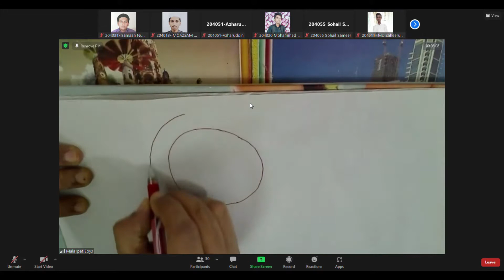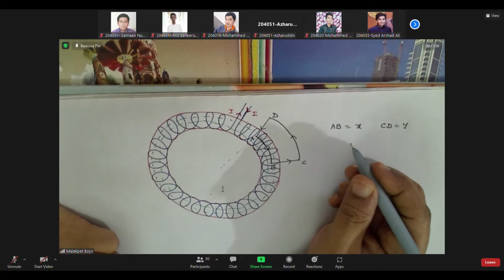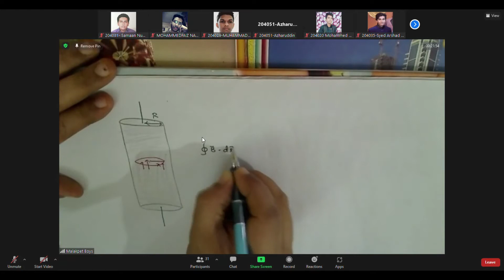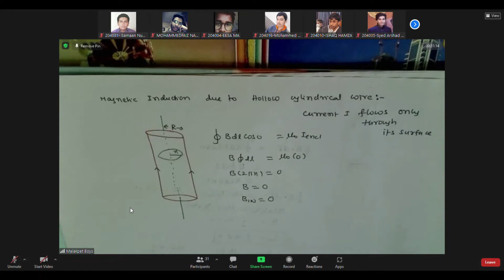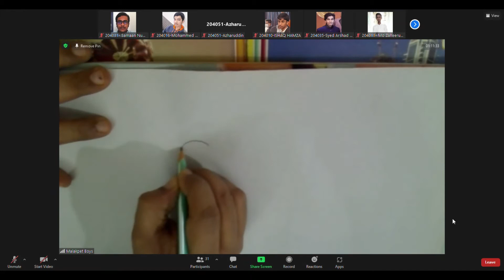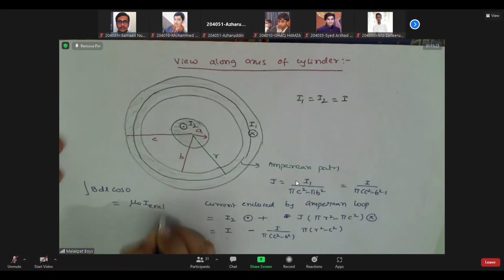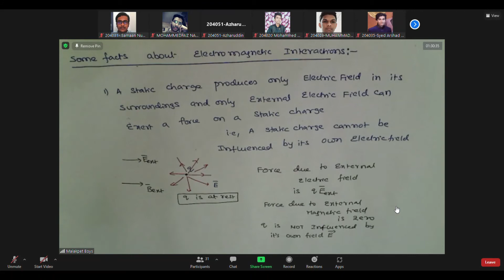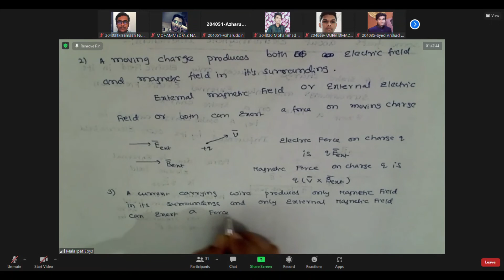Physics 13 August 2021 Fri 02 32 PM